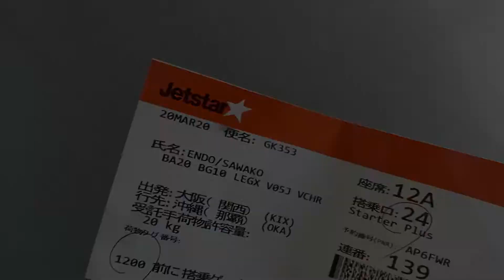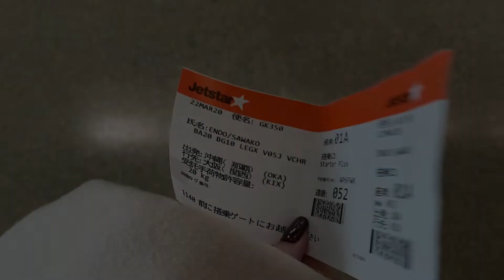[vlog#24]沖縄旅行【コーディネート/ホテル紹介etc】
初めまして、sawakoと申します☺︎

いつもコメントなど励みにさせていただいております！ありがとうございます！

【今回は沖縄旅行🌺
ホテルや服装、今回は空港コーデもご紹介してます！！

instagramも是非に！✔️✔️